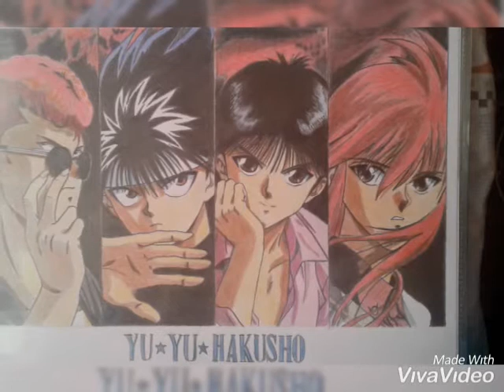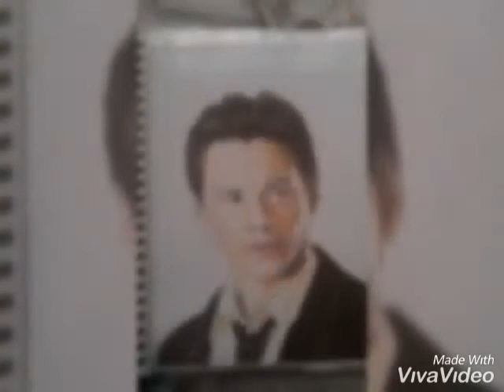Fan Art slideshow | raizodark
A compilation of my past to recent drawings made of colored and pastel pencils.

I hope you enjoy watching my artworks slideshow.